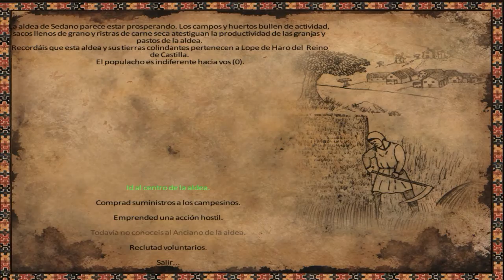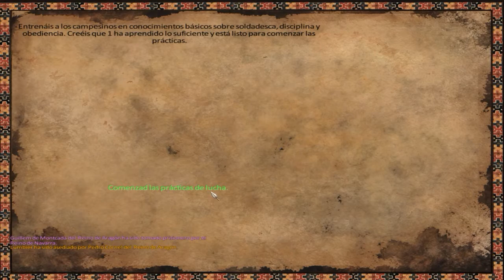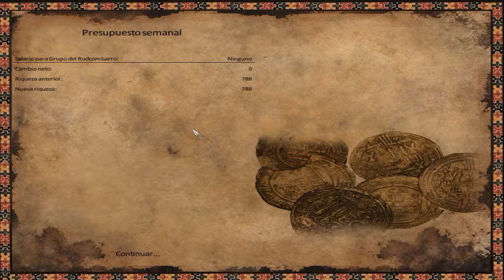Mount & Blade Warband Hispania 1200 #03 Entrenando Campesinos GAMEPLAY ESPAÑOL